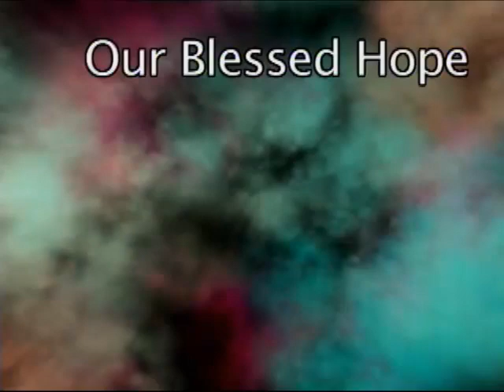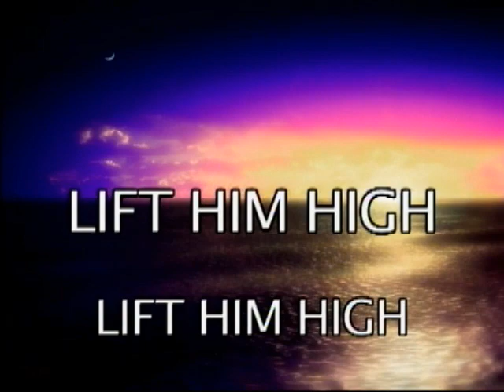Lift Him Up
The Hyles-Anderson College Music Department produced a concert entitled "This Little Light of Mine." (February 8, 2009)